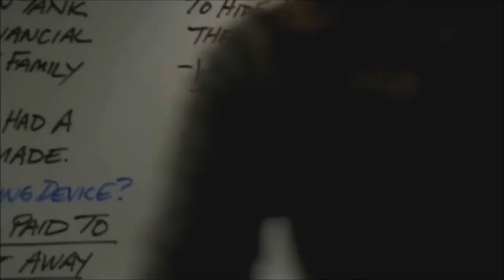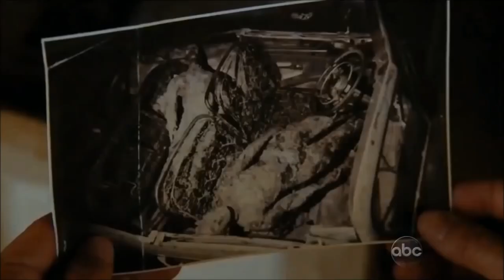Castle and Beckett's Shared Brain Thing (Updated)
Credits to ABC, Beacon, CTV, and Andrew Marlowe